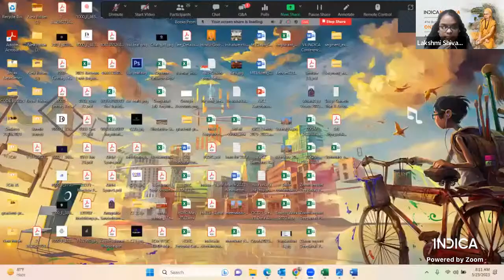वेदान्तनये जीवेश्वरस्वरूपम्- Nature of Jiva & Ishvara by Dr. Ganesh Ishwar Bhat| GFO2023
Indica Moksha (Advaita Academy) is pleased to announce the 4th edition of ‘Global Festival of Oneness’ (GFO2023) celebrating one of the foremost thinkers and socio-cultural-spiritual architects of Indian civilization – Jagadguru Adi Shankaracharya Bhagavadpada.
Since last three years, we have been hosting the Global Festival of Oneness on the occasion of Shankara Jayanti as a one-month long online celebration of the life, works, and legacy of the Shankaracharya who is the most exceptional and revered teacher in Advaita Sampradaya.

The festival has been conceived as our tribute and show of reverence towards the entire Advaita Guru-Parampara that starts with Bhagavan Sadashiva, has Adi Shankaracharya in the middle, and is still continuing with our own Shrotriya and Brahmanishta Acharyas today.
This year also we are celebrating the month long festival from April 25 till May 24. The festival will feature nearly 50 Sages, Scholars, and Seekers who will share about Acharya Shankara’s life, philosophy and the relevance of his teachings today.

There will be two sessions every day.
The morning session (7:00am-8.00am IST) will focus upon a thematic treatment of Shankaracharya’s Prashtana-traya Bhashya and his other works aimed at benefiting serious seekers of Vedanta.

The evening session (7:00pm-8.00pm IST) will focus upon highlighting not only the life and contributions of Shankaracharya, but also on ‘Applied Vedanta’, how Advaita is relevant today in different fields.

Interested should register for the zoom session. Register once & attend to all sessions